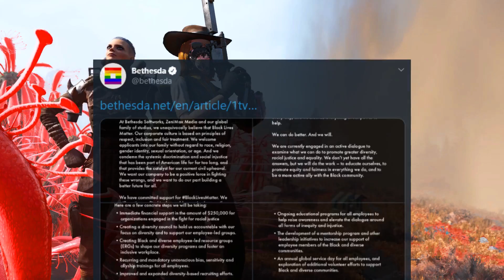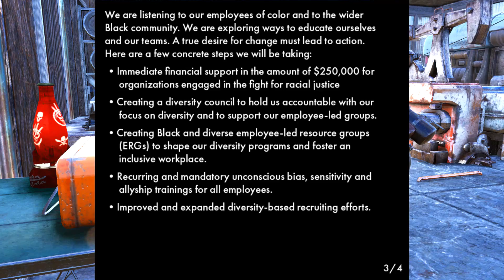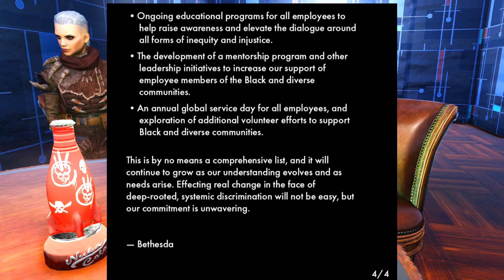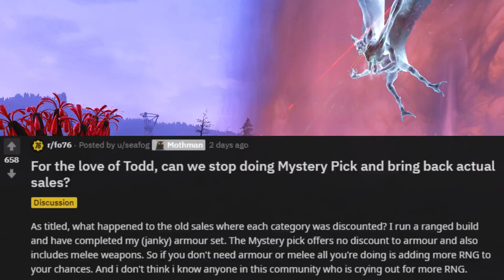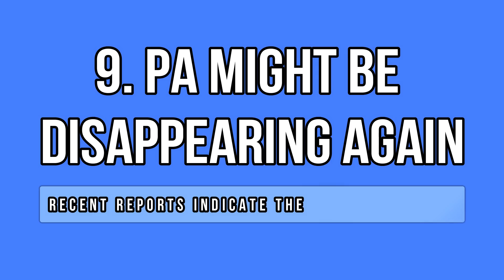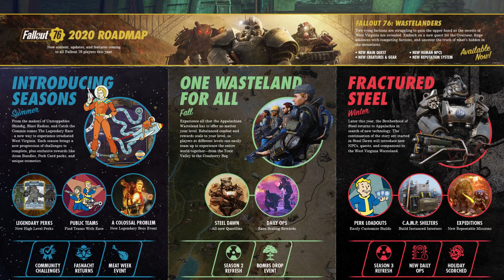Fallout 76 News - PvPers War on Bethesda, Feature Delays, Patch Changes, New Bugs, BLM & More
Some PvP groups have declared war on Bethesda and threatened to crash the servers. Meanwhile, Bethesda claims to support the BLM movement and announced some new feature delays for the Legendary Perk System and the Colossal Problem event. Moreover, there are dozens of changes coming with Patch 20 and the Mysterious Pick is back. On the other hand, legendary modules and power armor pieces can disappear from your inventory. Here is another Fallout 76 news video featuring 10 points!

Timestamps:
00:00 - Intro
01:26 - 1. War on Bethesda by PvPers
03:25 - 2. New Changes for Patch 20
04:29 - 3. Update 20 Feature Delays
05:58 - 4. Public Teams &
SCORE Will Go Live
07:01 - 5. Black Li9ves Matter to Bethesda
08:30 - 6. Mysterious Pick
is Mack Until Monday
09:20 - 7. Players Want to
Roll Their Gear Types
10:20 - 8. Legendary Modules
Can Disappear
11:20 - 9. PA Might Be
Disappearing Again
12:40 - 10. New SCORE & ATX
Datamined Items
14:22 - Outro